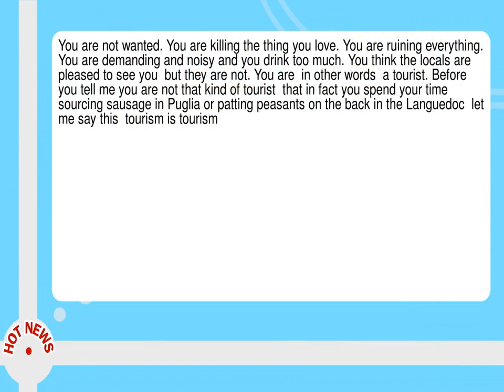I Don T Mean To Ruin Your Holiday But Europe Hates Tourists And With Good Reason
--  You are not wanted.  You are killing the thing you love.  You are ruining everything.  You are demanding and noisy and you drink too much.  You think the locals are pleased to see you  but they are not.  You are  in other words  a tourist.  Before you tell me you are not that kind of tourist  that in fact you spend your time sourcing sausage in Puglia or patting peasants on the back in the Languedoc  let me say this  tourism is tourism.  Indeed  part of the joy of it is thinking you are better than other tourists.  That is the purpose of travel writing   it is a glorious display of consumer discernment.  If you are 18  or just a little daft  you may prefer to call yourself a  traveller .  This means you are having an experience  not a holiday.  Tourists expect loo roll  travellers carry their own toilet paper with the cardboard roll taken out.  They take tours of slums and favelas because they care more than everybody else.   I am a great traveller  so I have been there and done that.   Then there are city break types.  After all  lying on a beach is a bit plebeian  and aren t all beach holidays essentially the same  So  now we take long weekends in places I had barely heard of growing up.  Tired of Berlin  Go to Munich or Tallinn.  Discover Maastricht  as it says on the Ryanair website--